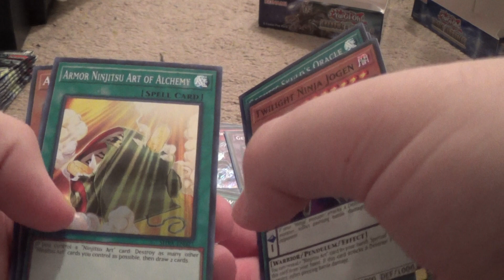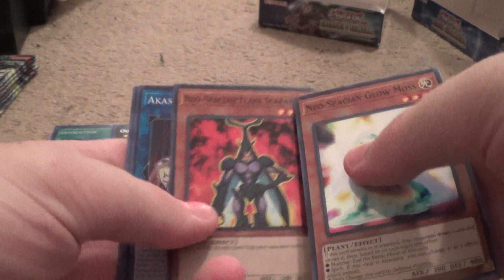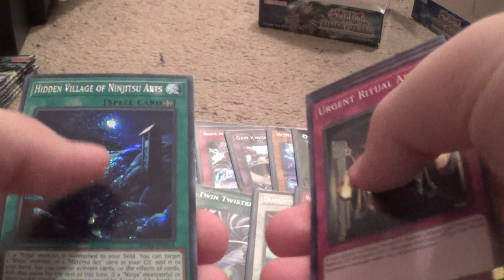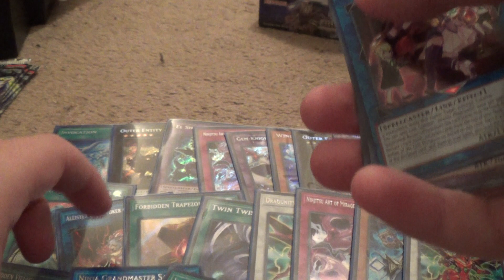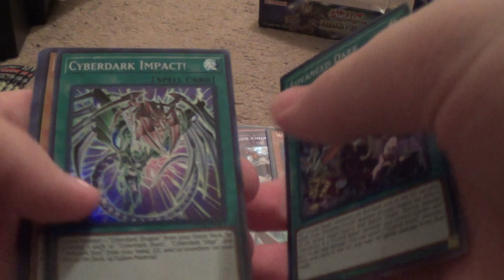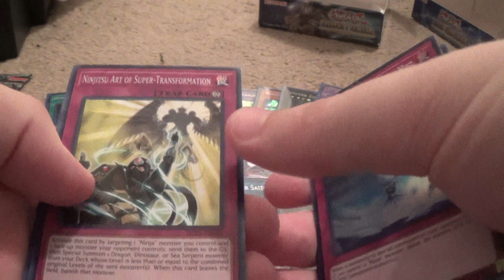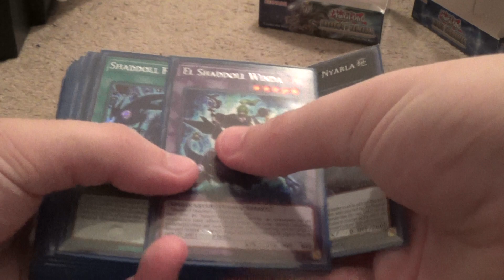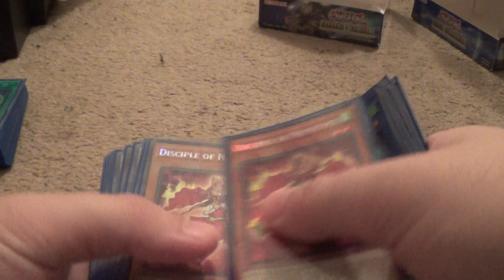Yugioh Opening Part 4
Sorry about some many parts, and I hope you enjoy the videos. Also today is my birthday so I hope everyone wishes me a happy birthday.